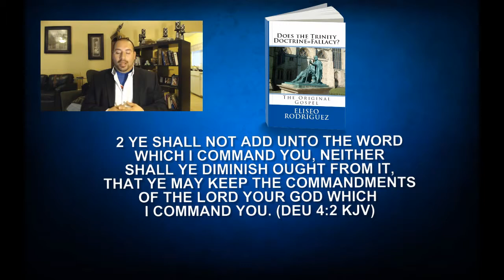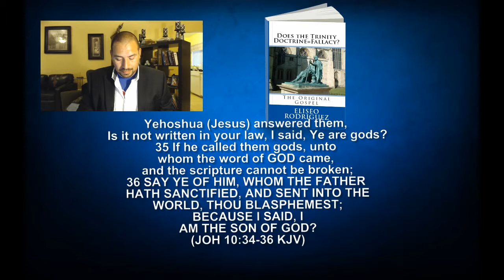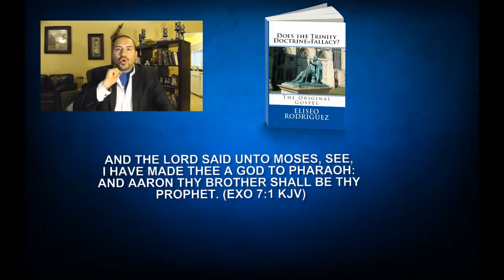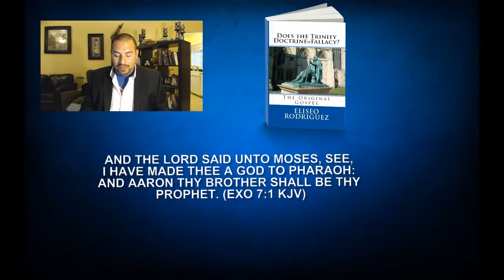God Key Part 4 Arianism Today (documentary heresy not) Arianism arianism documentary